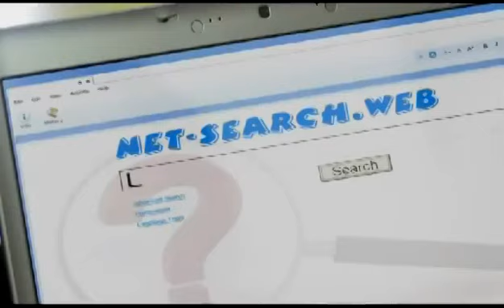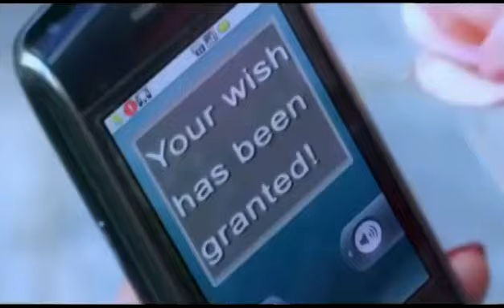12 Рождественских желаний / 12 Wishes of Christmas - Трейлер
Жизнь Лоры Линдси распадается на части — и это накануне Рождества! Когда терять уже нечего, отчаявшаяся женщина обращается к психологу Ноэль Найтингейл с просьбой о помощи. Но единственный совет, который она получает — это пойти домой и начать загадывать желания. Преодолев скепсис, Лора так и поступает. И вдруг все загаданное начинает сбываться! Привести свою жизнь в порядок — задача не из легких, и, похоже, исполнение желаний приносит порой больше вреда, чем пользы. Теперь Лоре нужно успеть вернуть все на свои места до наступления стремительно приближающегося праздника. И тут уже без рождественских чудес никак не обойтись.